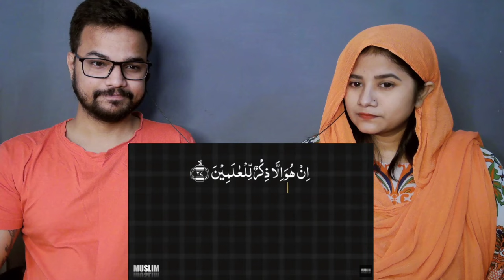Unique Qualities Of Prophet MUHAMMAD SAW || Engineer Muhammad Ali Mirza Reaction